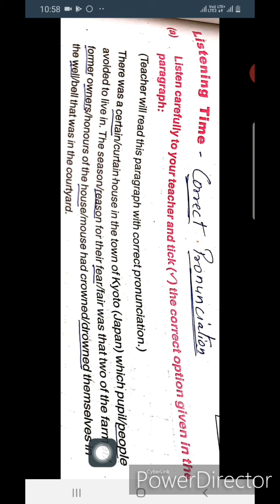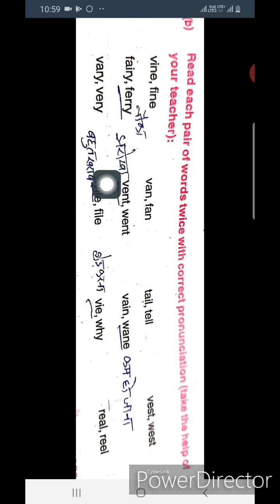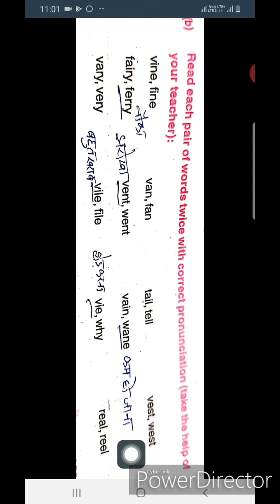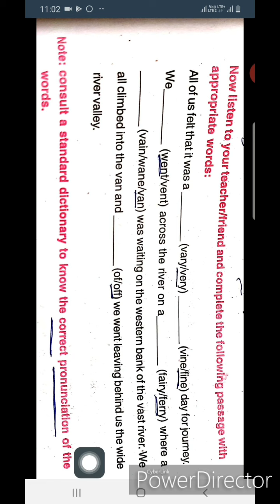CORRECT PRONUNCIATION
General English